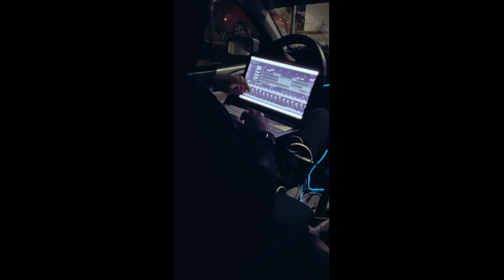Coldplay - hymn for the weekend (cover ) Duo Soul